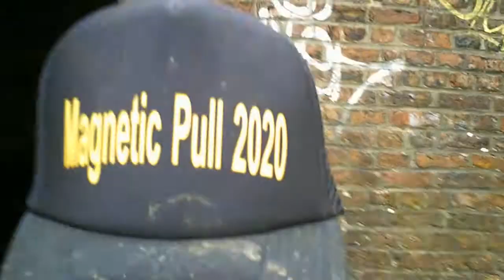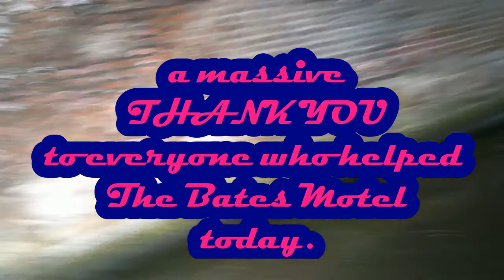MISHAP ON THE ROCHDALE CANAL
Magnet fishing in Greater Manchester on the Rochdale canal.
it was a charity event created by Planet magnet Yorkshire and the Leeds magneteers  in aid of the Yorkshire Air Ambulance service.
unfortunately there was a minor accident...